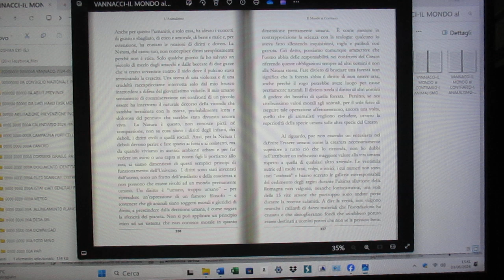FCRM240530-24-P12BCap.XII-IlMONDOalOIRARTNOC-GENERALE.VANNACCI-L’ANIMALISMO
IL GENERALE VANNACCI come PRESIDENTE
IO E IL MCS MOVIMENTO CATTOLICO SOCIALISTA
Parte 12A Cap.XII :ASCOLTA LA LETTURA " DEL MONDO AL OIRARTNOC " del GENERALE R. VANNACCI da me Fatta. : Parte 12a -L’ANIMALISMO

IO E IL MCS MOVIMENTO CATTOLICO SOCIALISTA STIAMO CON IL GENERALE VANNACCI CHE NEGLI ANNI HA PORTATO IN ALTO L'ITALIA NEL MONDO GRAZIE ALLA SUO LAVORO DI MILITARE DI ALTISSIMO LIVELLO
IL GENERALE VANNACCI VA INSERITO A LIVELLO POLITICO PER SVILUPPATRE AL MASSDIMO VALORE POSSIBILE L'ECOOMIA, LA POLITICA, L'AMMINISTRZIONE ITALIANA NEL MONDO

PENSO CHE LA SCELTA DI SALVINI E VANNACCI SIA MOLTO POSITIVA.
IO AVREI CANDIDATO VANNACCI CON IL MIO " MCS MOVIMENTO CATTOLICO SOCIALISTA " SE FOSSI RIUSCITO A PRESENTARLO ALLE ELEZIONI NELLA LISTA DI SALVINI OD IN QUELLA CHE SI RIFA' AL PROGRAMMA DI BERLUSCONI " FORZA ITALIA " .
ASCOLTA LA LETTURA " DEL MONDO AL OIRARTNOC " del GENERALE R. VANNACCI da me Fatta. : Parte 1a .
IL MIO PENSIERO SUGLI AMIENTALISTI FASULLI:
PERCHE’ TUTTO QUELLO CHE AVVIENE
E’ PER EVENTI NATURALI IN CENTINAIA DI ANNI O/E NEI MILLENNI
DEL NS. SISTEMA SOLARE E SISTEMA INTERGALATTICO,
E QUINDI DELLA MANCATA PREVENZIONE
DA PARTE DEI NOSTRI POLITICI ED AMMINISTRATORI
CHE NON INTERVENGONO ADEGUAMENTE ALLE :
- VARIAZIONI METEREOLOGICHE NATURALI CHE AVVENGONO
A DISTANZA DI DECINE, CENTINAIA, MIGLIAIA DI ANNI
- O AGLI EVENTI SISMICI NATURALI TERRESTI
CHE NEGLI EVENTI PIU’ CATASTROFICI
SONO CAPACI DI CAMBIARE I GRADI ANGOLARI DELL’ASSE TERRESTRE
RISPETTO ALL’ASSE VERTICALE DEL NORD ASTRALE,
DAI GRADI ANGOLARI CHE L’ASSE TERRESTRE NATURALE
- HA NEL PERIODO DI ESTATE AI GRADI DI QUELLO DI INVERNO
- O VICEVERSA DAI GRADI DI QUELLO INVERNO AI GRADI DI QUELLI DI ESTATE
- O DAI GRADI DI PRIMAVERA AI GRADI DI AUTUNNO,
- O DAI GRADI DI AUTUNNO AI GRADI DI PRIMAVERA,
- O AD EVENTI DOVUTI A MEOTORITI DI DIMENSIONI ECCEZIONALI
- CHE CASCANO SULLA TERRA CAUSANDO DISASTRI DA IMPATTO DEVASTANTE PER DECINE CENTINAIA DI KM,
- O PASSANO A DISTANZE TALI DA PROVOCARE NEL PASSAGGIO RAVVICINATO
- PERTURBAZIONI MAGNETICHE
- PERTURBAZIONI STRATOSFERICHE DEFORMANTI E / O MODIFICANTI L’ASSETTO RELATIVO E RELATIVE CONCENTRAZIONI E DISTRIBUZIONI